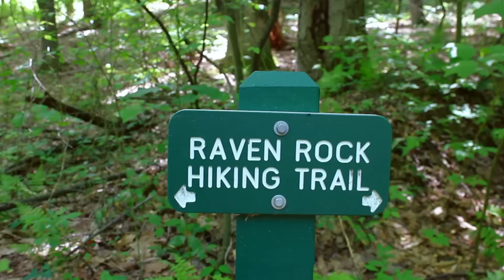Coopers Rock State Forest